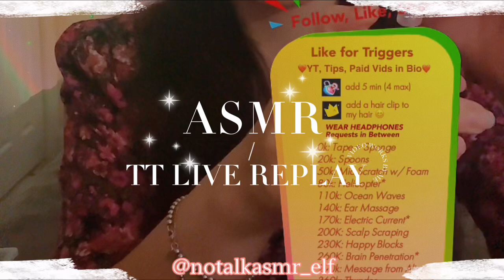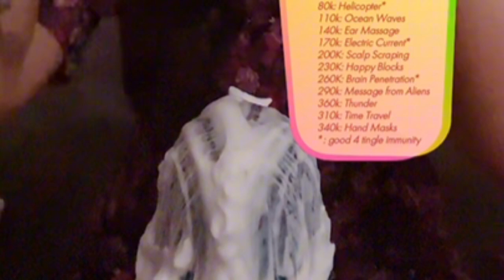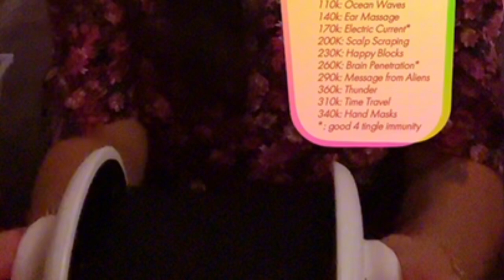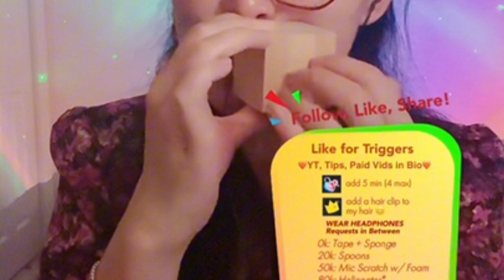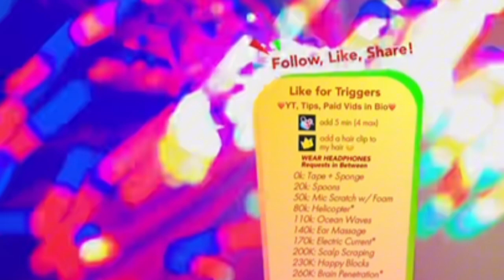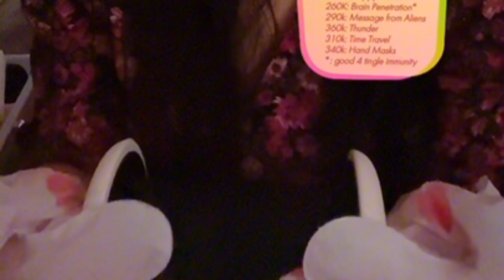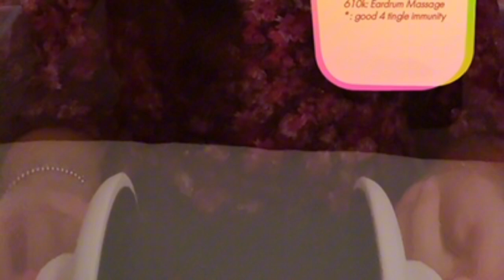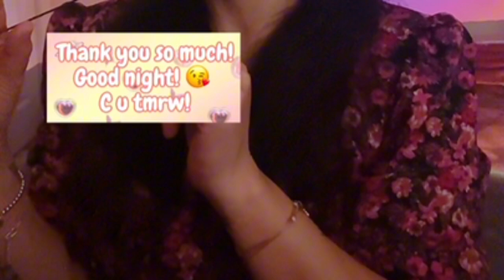ASMR TT LIVE REPLAY (wear headphones! 3hr no talk)